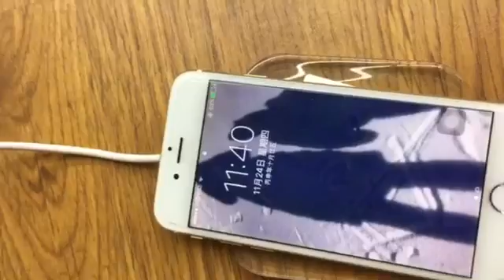How to connect your phone to wirelss charger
how to connect your phone to wireless charger